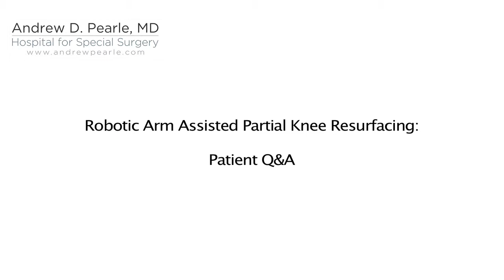Dr Pearle Q&A Partial Knee Resurfacing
Q: Why use robotic assistance in the OR for partial knee replacement?
A: Partial Knee Replacement is exquisitely sensitive to the technique that we use, and many failures are attributed to surgeon error.  We've shown that robotic tools allow for very precise positioning of the implant.  This is particularly important for partial knee replacement.  My lab in particular, has shown that we are three times more accurate using robotic tools, as compared to manual techniques.

Q: How long will the MAKOplasty procedure last?
A:  We have good data about partial knee replacements (PKR) before robotic arm assistance.  Specifically, 90% of partial knee replacements last ten years, and 67-70% of partial knee replacements last twenty years, when manual tools and techniques are utilized.   Now that we are using robotic arm assistance, we believe that the longevity and durability of these implants will be much greater.

Q:  Why should I come to HSS, or Hospital for Special Surgery for my MAKOplasty?
A:  At Hospital for Special Surgery, we do more joint replacements than any other institution in the world.  Our infection rate and complication rate are the lowest anywhere.  We've had the MAKOplasty system since it's inception, and I do more MAKOplasty procedures than any other surgeon in the tristate area.